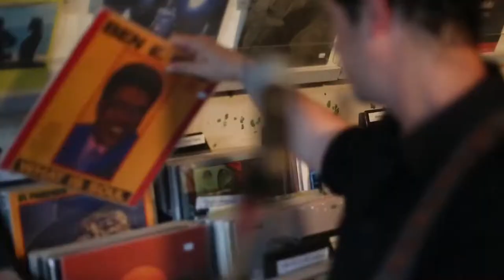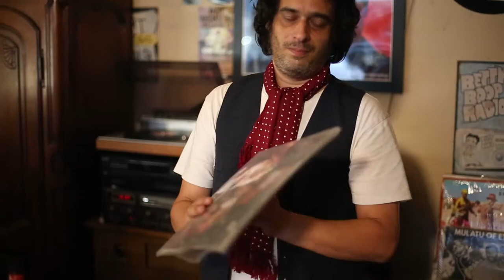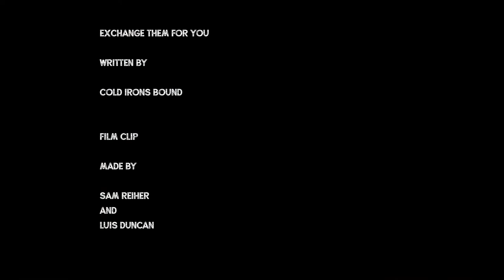Cold Irons Bound - Exchange Them For You (official video)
The first single from our new album 'Don't Lose Your Mind'.

Video was shot at Muscle Shoals Records, Brunswick, by Sam Reiher and Luis Duncan.